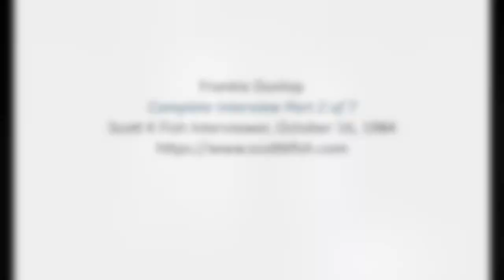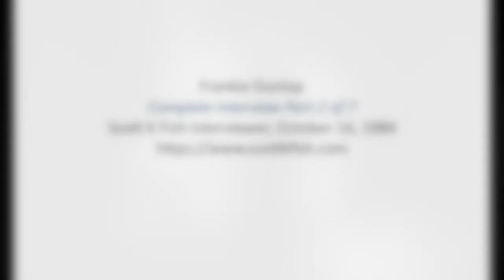Frankie Dunlop - Complete Interview Pt 2 of 7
SKF NOTE - Over the next few weeks I am making available my full interview, no edits, with Frankie Dunlop. The interview took place in 1984 in two sessions. The first session, on October 16, 1984, was at my former in-law’s New York City apartment.

The December 13, 1984 second session took place at my rented cottage home in Washington, CT.

I’ve cleaned up the sound from the original audio cassettes with compression, and also noise reduction, to minimize tape hiss. Now and then there are sound hiccups. Otherwise the sound is intact. The taping starts and stops are not seamless. Our conversation does not flow undetected from one side of a tape to the next, or from one tape to another tape. While interviewing, I tried to keep my eye on the time, but didn’t always succeed.

However, where Frankie was making an important or interesting point and a tape abruptly ended, we picked up the point when the next tape started rolling.

There are seven approximately 45-minute sessions in total, roughly three-and-a-half 90-minute tapes.

I will give each session a full listen before uploading them, and provide topic highlights — an index — for listeners.

I believe this is the only taped interview with Frankie Dunlop in existence. Since 1984 no other taped interviews have surfaced. For that reason I would like to make these tapes available to the public for posterity. Especially for drummers and music historians.

In this second session Frankie and I focus on his formative years. Key names discussed here are Maynard Ferguson, Moe Koffmann, Thelonious Monk, The Five Spot, John Coltrane, Wilbur Ware, Shadow Wilson, Charlie Mingus, Dannie Richmond, Sonny Rollins, Local 802, Jake Hanna, Birdland, Joe Zawinul, Jaki Byard.

I wish someone had recorded Frankie in Monk’s Quartet with John Coltrane. Musician’s Union Local 802 insisted Frankie hadn’t been a NYC resident long enough to work that gig. Shadow Wilson was Frankie’s replacement. And I would like to have heard Frankie in Sonny Rollins’s Trio.